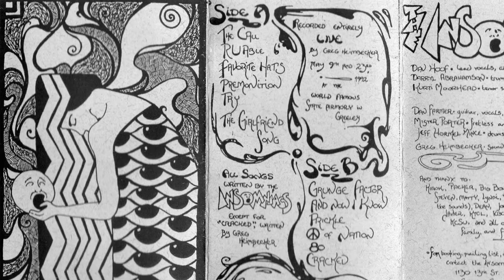The Insomniacs- 80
Written by The Insomniacs
1992